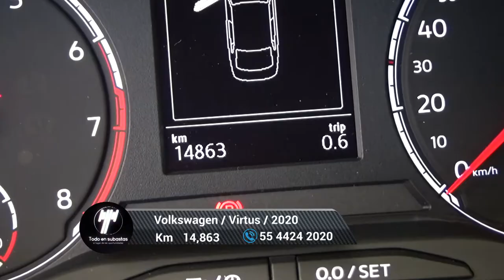Volkswagen / Virtus / 2020 - 6168